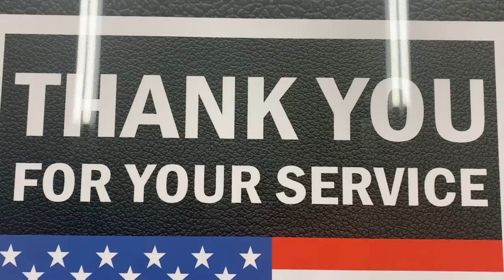Printing and Framing for 13 Carnival Cruise Ships!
Back in January we were finally able to finalize this project. This project for 13 cruise ships began in January 2020. Once COVID hit the entire project was halted. Now a year later we finally get to finish it. This military bar concept that we created and curated for 13 Carnival Cruise Line ships. It was a project we carried out for one CCL cruise, but ended up being  such a success that CCL decided to implement it on 11 other ships! Now we're rolling out all the final pieces as we prepare to ship it all.

For over 30 years, FrameWorks has been a leading force behind hundreds of creative projects.We utilize our industry-wide experience and cutting-edge technology to
redefine what's possible in the art and framing industry. Our devotion to innovate is the key that enabled us to reach and remain a leader in hospitality, cruise line, and commercial sectors. As a women-built business, we believe that art brings limitless possibilities, and we are sure that working with FrameWorks and interacting with our framing gurus will make you believe that too.